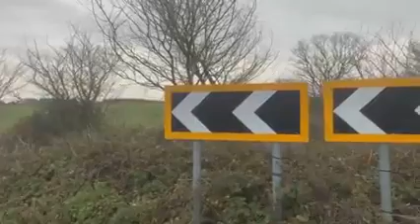Helping each other more to me is the cure!